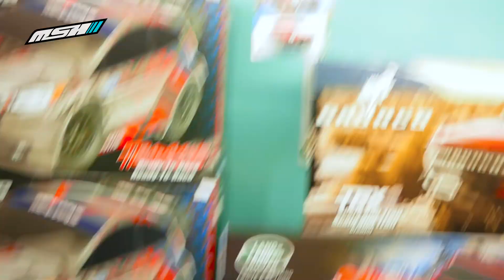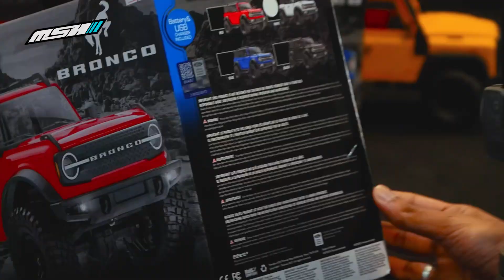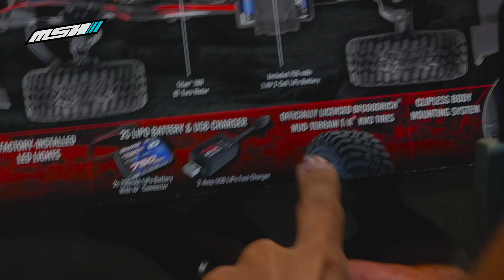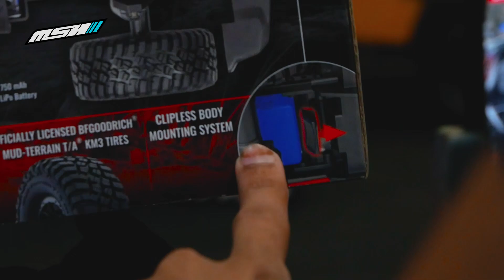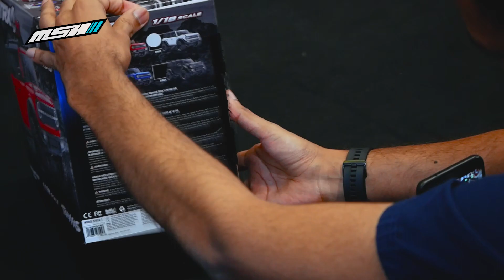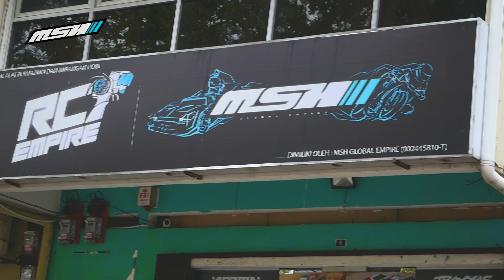#122 TRAXXAS TRX4M | BRONCO | DEFENDER | 1/18 CRAWLER | SCX24 | MND99 | RC4WD | Trx4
Unboxing dan Running video untuk trx4m